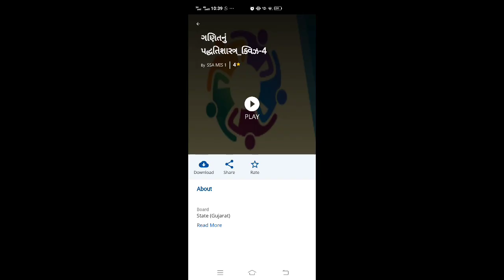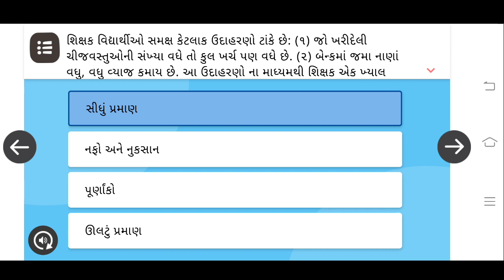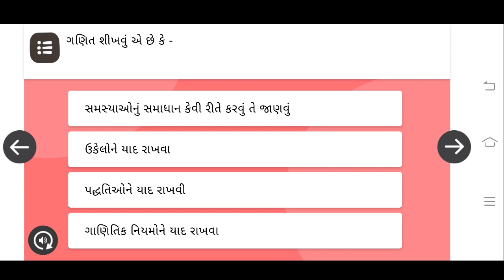Nishtha Talim || Module 9 || Quiz 4 Answers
**💥નિષ્ઠા માધ્યમિક તાલીમ સોલ્યુશન💥*

📱 *કલા સંકલિત શિક્ષણ* 📱

📱 *અધ્યેતાના સર્વાંગી વિકાસ માટે વ્યક્તિક-સામાજિક વિકાસ* 📱

📱 *અધ્યયન, અધ્યાપન અને મૂલ્યાંકનમાં ICTનું સંકલન* 📱

📱 *અભ્યાસક્રમ અને સમાવિષ્ટ વર્ગખંડ* 📱

 @Saraswati E-School